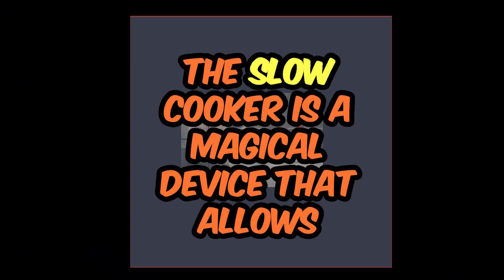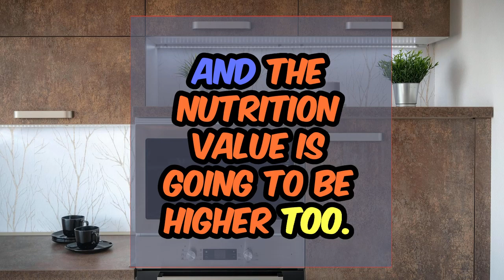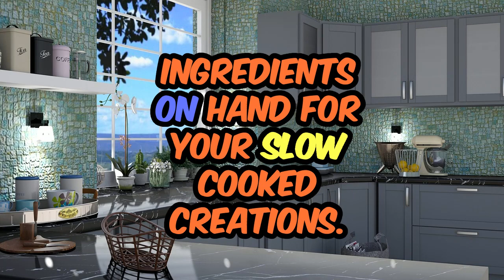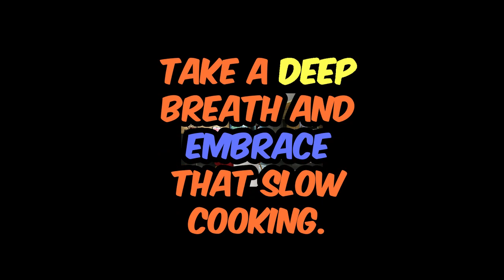5 New Things : Appliances for Your Slow Kitchen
5 New Things : Appliances for Your Slow Kitchen

All videos were made using Pexel.com and Pixabay.com